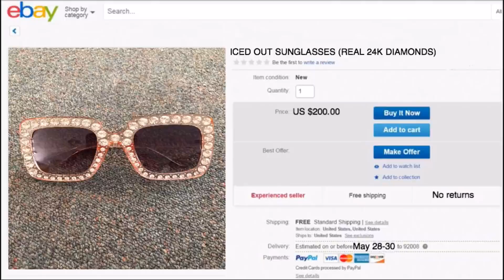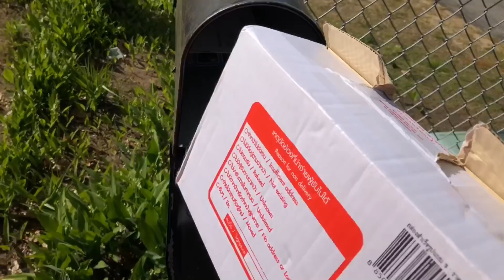AwesomeMarioBros - Bowser Junior’s Sunglasses!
Bowser Junior gets a pair of sunglasses with diamonds on them from Tails, and Luigi wants to sell them for money!